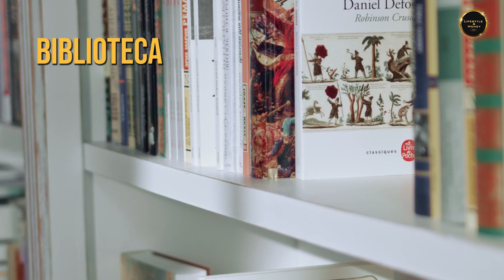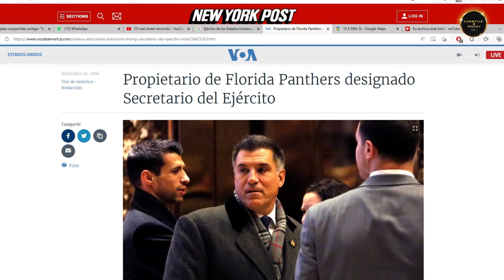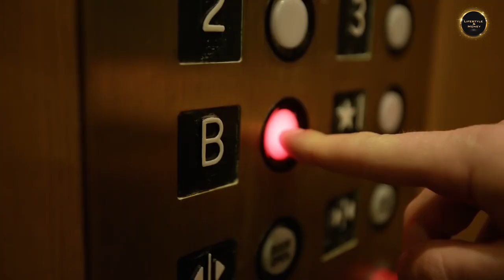👑🗽¡Adéntrate en los Lujosos Palacios Urbanos de Nueva York con Nosotros! 🔥2023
🏙️ ¡Bienvenidos a un recorrido exclusivo por los palacios urbanos más lujosos de Nueva York! En este video, te llevaremos a conocer las residencias más impresionantes y opulentas de la Gran Manzana. Descubre cómo viven los ricos y famosos en estos increíbles espacios y sumérgete en un mundo de lujo y sofisticación. 🌟

¡Prepárate para un viaje fascinante a través de los lujosos palacios urbanos de la vibrante ciudad de Nueva York! En este emocionante video, te invitamos a descubrir la opulencia y el encanto de los edificios más emblemáticos de la Gran Manzana.

Acompáñanos mientras exploramos los rascacielos icónicos de Nueva York, como el imponente Empire State Building y el moderno One World Trade Center. Te llevaremos a las alturas para disfrutar de vistas panorámicas impresionantes de la ciudad que nunca duerme.

Descubre los elegantes barrios residenciales de Nueva York, como el exclusivo Upper East Side y el sofisticado Tribeca. Pasearemos por las calles arboladas y admiraremos las majestuosas fachadas de los lujosos apartamentos y mansiones que albergan a los residentes más adinerados.

No te pierdas la oportunidad de visitar los famosos hoteles de lujo de Nueva York, como el legendario Plaza Hotel y el elegante St. Regis. Te mostraremos los impresionantes vestíbulos, las lujosas habitaciones y los servicios de clase mundial que ofrecen estos establecimientos de renombre.

Además, te llevaremos a los exclusivos restaurantes y boutiques de alta gama de la ciudad. Descubre los sabores exquisitos de la gastronomía internacional y déjate seducir por las últimas tendencias de la moda en las tiendas más exclusivas de Nueva York.

¡Prepárate para sumergirte en el lujo y la sofisticación de los palacios urbanos de Nueva York! No te pierdas este video lleno de glamour, elegancia y sorpresas que te transportará a la ciudad que nunca deja de deslumbrar.

En este video contamos los secretos de unos palacios urbanos que se encuentran en Nueva York, que están muy relacionados con el estilo de vida de la clase alta. Los palacios se encuentran por toda la ciudad, y sus propietarios están entre los más ricos de la ciudad. ¡Entra en el mundo de los lujosos palacios urbanos de Nueva York!

En este video, te contamos todos los detalles sobre los Lujosos Palacios Urbanos de NY, incluyendo información sobre su historia, su estilo de vida, y los millonarios que se encuentran allí.

Una de las ciudades más caras del mundo para vivir es Nueva York, pero incluso, dentro de esta ciudad tan cara, existen hogares que sobresaltan por su gran costo y exclusividad. Desde la Gran Manzana, Lenox Hill hasta los Hamptons.

Casas, departamentos, pent-houses, todas tan exclusivas como costosas.

Descubre con nosotros los hogares mas costosos de🗽 Nueva York.

Si tuvieras el dinero para comprarlas , con cual te quedarías ? coméntanos !!!